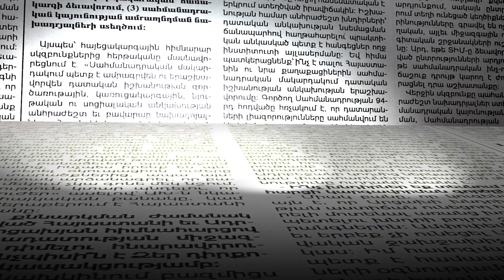Բոլոր շինարարները լկտի վերաբերմունք են ցուցաբերում. Արեյանը դիմեց քաղաքապետին